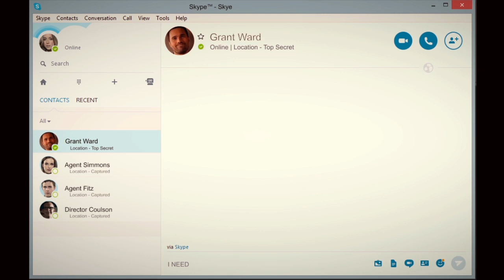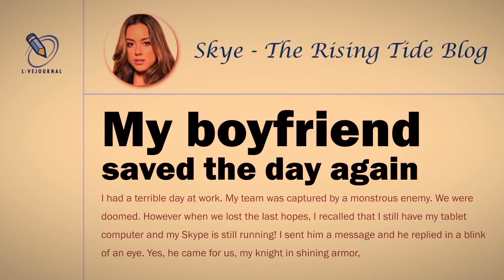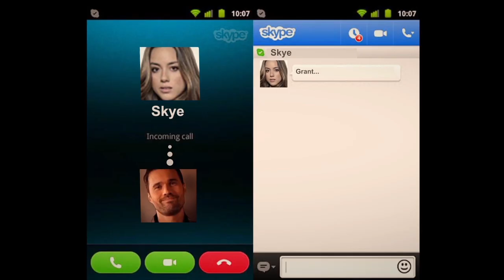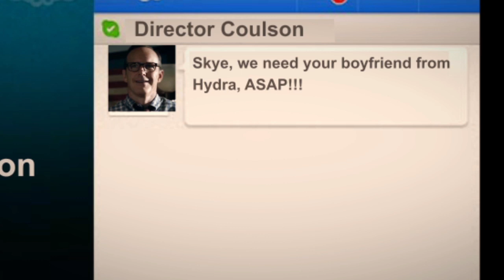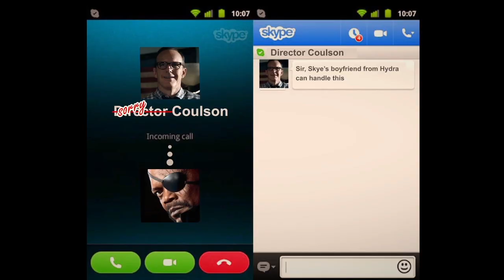Grant Ward Saves the Day (+SkyeWard in Action, Agents of SHIELD)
In this video you will see:
- Grant Ward saving the day.
- Skye's blog: My Boyfriend from Hydra.
- Who really stopped the Chitauri invastion and saved New York from a nuclear strike.
- How every Marvel movie should have ended.

StandWithWard forever.

Agents of SHIELD. SkyeWard in Action.